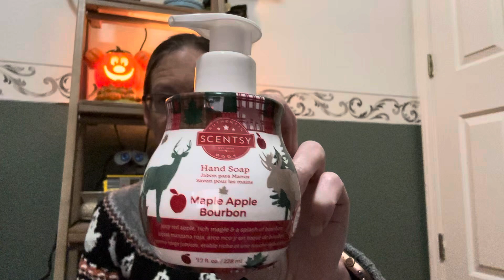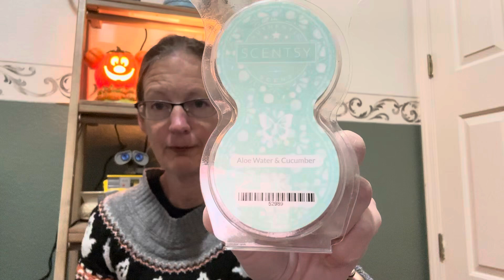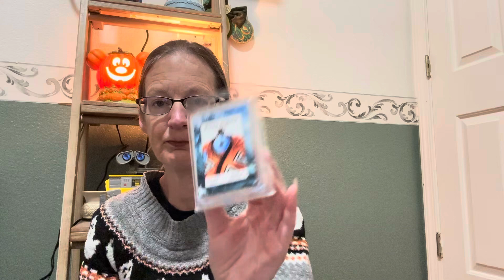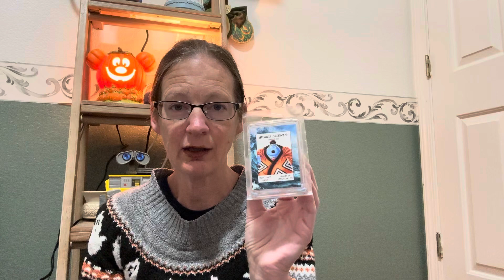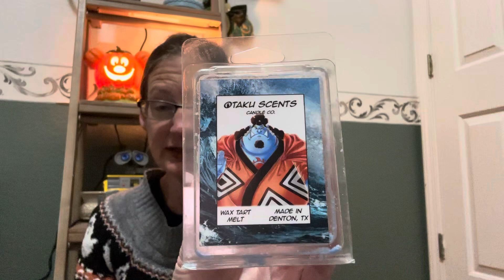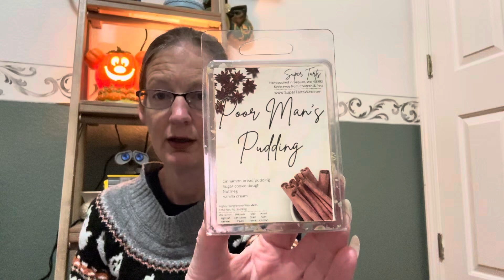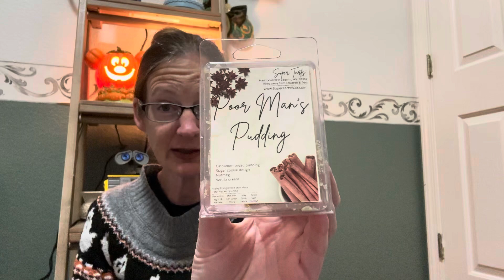Home Fragrance Empties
Come see what I got thru in my home fragrances in the past week. I will list websites and scent notes below.

Champagne Apple & Honey - crisp Apple, sparkling champagne and jasmine honey.

Blue Grotto - Bathroom Cleaner

Aloe Water & Cucumber - Scent Pods

Artic Kiss - Scentsy bar (sample)

Pretty In Plaid - Scentsy bar (sample)

Maple Apple Bourbon - juicy red apple, rich maple and a splash of bourbon.

Otaku Scents

Nerdy Wax Company

Apple Rings - Our customer cereal blend

Poor Man’s Pudding - cinnamon bread pudding, sugar cookie dough, nutmeg and vanilla cream

Ghost Ship - pink lemonade, pear and champagne toast